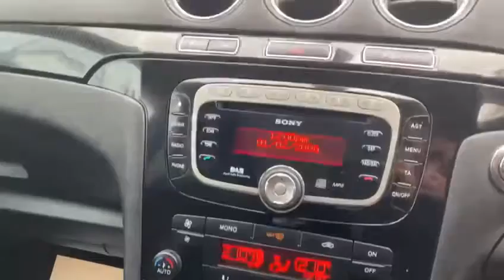Ford S-Max 2.2 TDCi Titanium X Sport 5dr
Free 3 months AA nationwide warranty + 12 months AA breakdown cover, Excellent service history with 5 service records, last serviced on31/07/2020 @ 48000 miles, Mot until 25/11/2021, 1 former keeper, last owner had it since 2016, 2 keys, half leather seats, Full panoramic roof, automatic headlights, cruise control, Bluetooth, Iso-fix, Titanium X-Sport Kit, warranted low mileage, HPI clear, Please note all sales are subject to £95 admin fee.